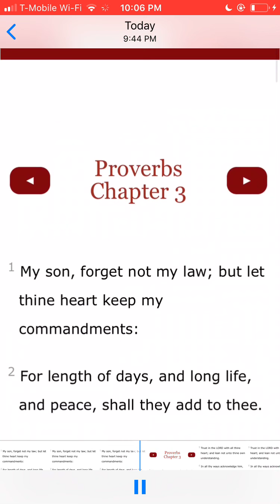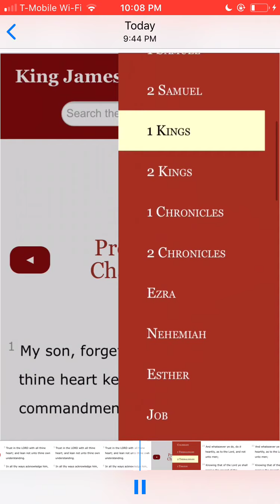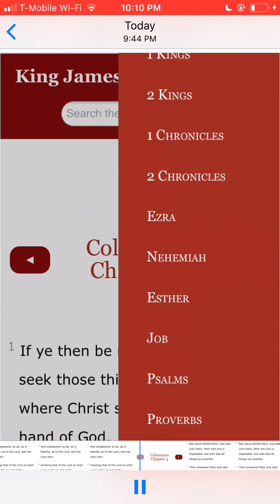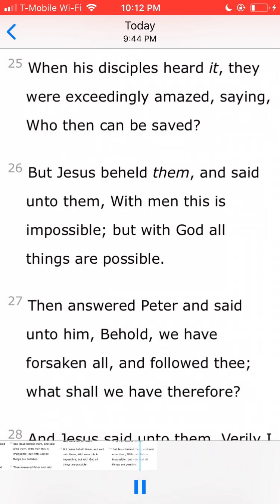Stay Hot In This Truth!!!! (Its Not A Game)